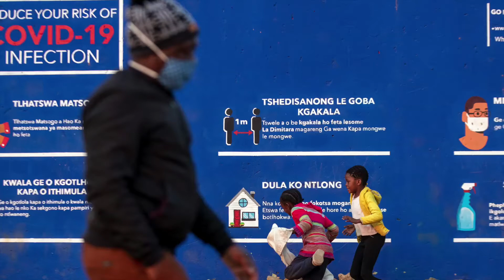Bakhuluma Ngokuhlatshwa Ijekiseni yeSinopharm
Bakhuluma ngokuhlatshwa ijekiseni yeSinopharm, eyokuvikela abantu kumkhuhlane weCOVID-19.